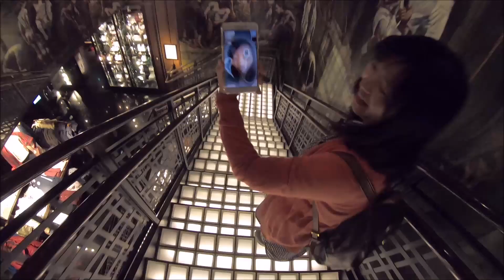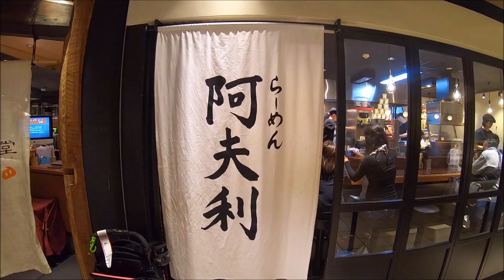2018/1028~1031東京四日自由行影片(短版)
GOPRO7black+3WAY